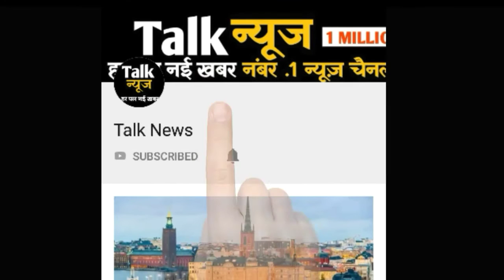राजस्थान में वसुंधरा बनायेगी नई पार्टी, मोदी-शाह चिन्तित, कांग्रेस में खुशी की लहर